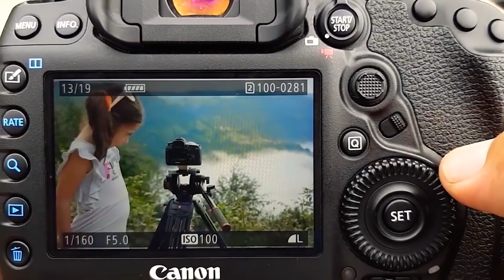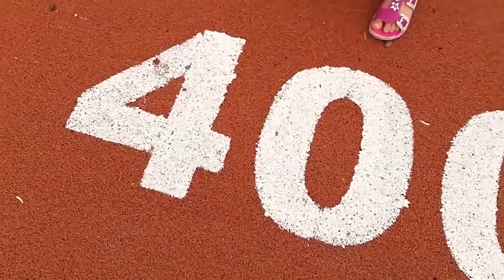حفلة عيد ميلاد علي أوراس !! 🎂 !! حفلة عيد ميلاد سعيد